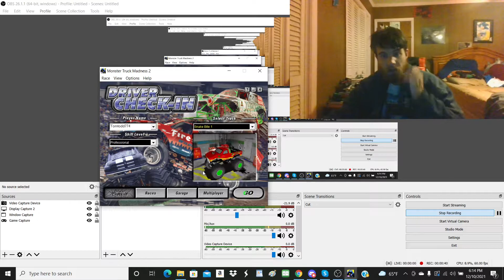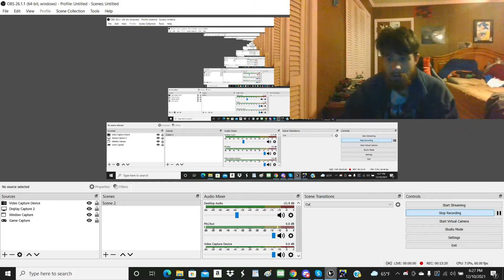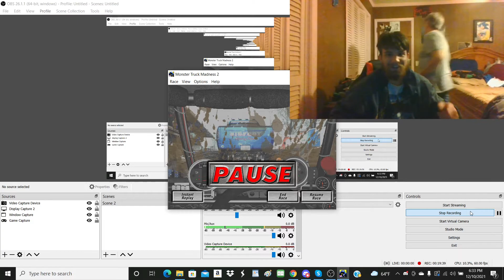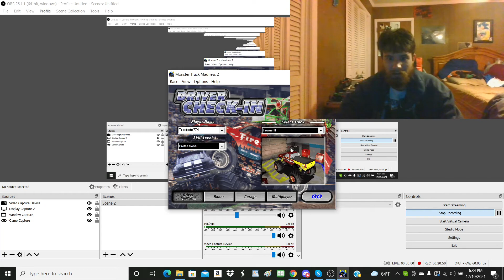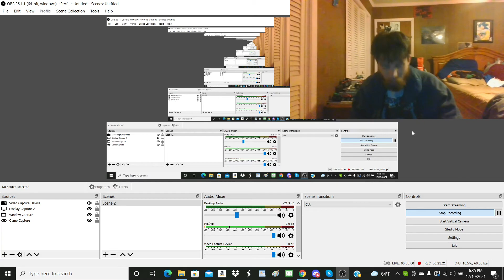Monster Truck Madness 2 Gameplay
More Mtm2 gameplay for y'all! XP